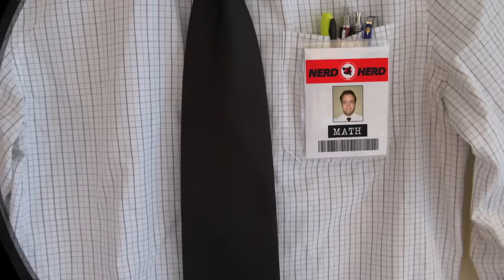MATH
Version refaite du générique de la série Chuck. Conçu à l'aide de Adobe Premiere et After effect.

Musique tirée de
Short Skirt Long Jacket by Cake